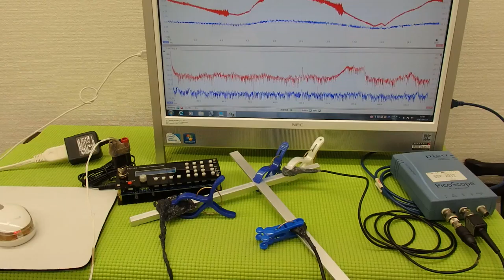超音波プローブによる金属部品の表面改質 ultrasonic-labo